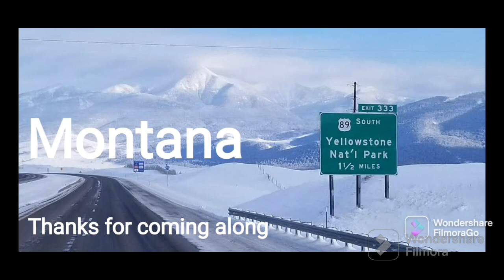Daily Vlog//8-21-23//hear we go again...